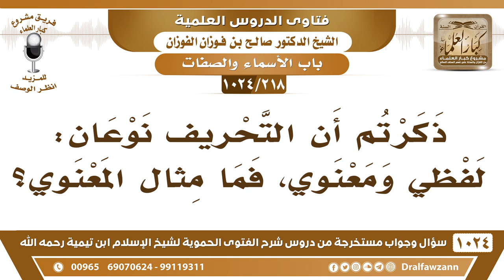[218 -1024] ذكرتم أن التحريف نوعان: لفظي ومعنوي، فما مثال المعنوي؟ - الشيخ صالح الفوزان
-[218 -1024] السؤال: ذكرتم أن التحريف نوعان: لفظي ومعنوي، فما مثال المعنوي؟
الجواب: كثير مثال المعنوي، نحن ذكرنا هذا، مثل الذي يقول إن المراد باليد القدرة والمراد بالرحمة إرادة الإنعام والمراد بالوجه الذات كل التأويل الذي عندهم من هذا من تحريف المعنى.
للاشتراك في قناة الشيخ صالح الفوزان
سؤال وجواب من شرح الفتوى الحموية ( 1024 ) مقطع

للاستفسار والإقتراحات والدعم
رئيس الفريق
لمشروع كبار العلماء